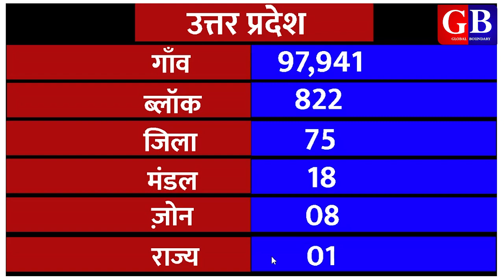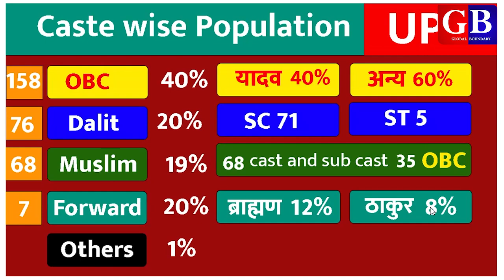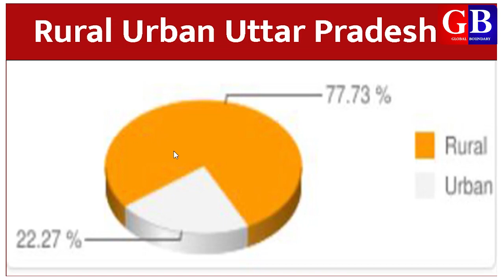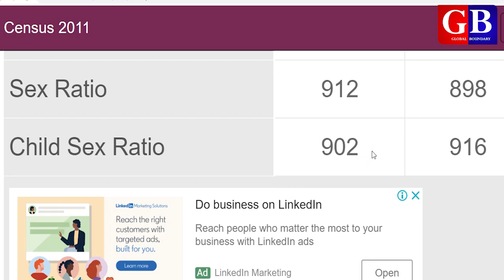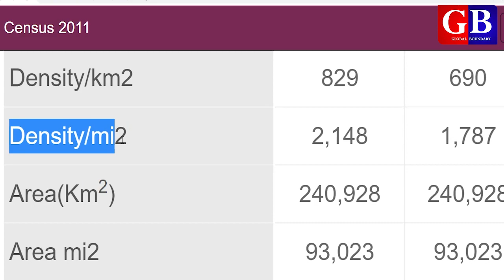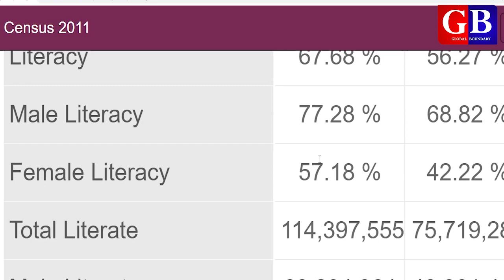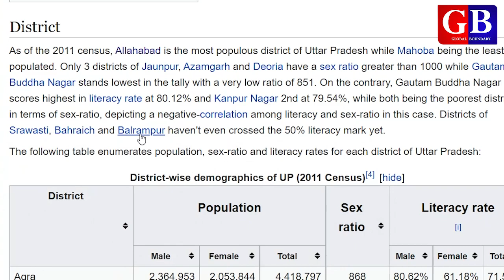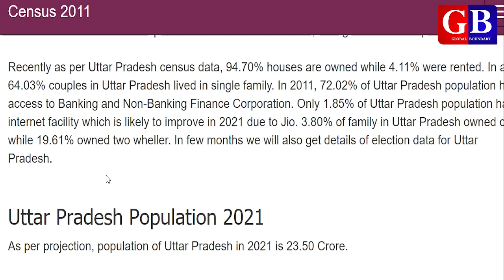उत्तर प्रदेश का सबसे अनपढ़ जिला| District with lowest literacy rate UP| Saleem azad| Global Boundary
In this video we have explained the statistics of Uttar Pradesh and estimated population in 2021 along with population as per 2011 census in UP. Further this religious data, sex ratio and literacy rate also given in this video.